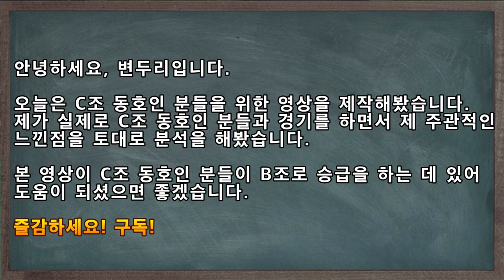C조 동호인 분들을 위해 만들었습니다 / B조 승급?! 그렇게 어렵지 않습니다 / badminton game